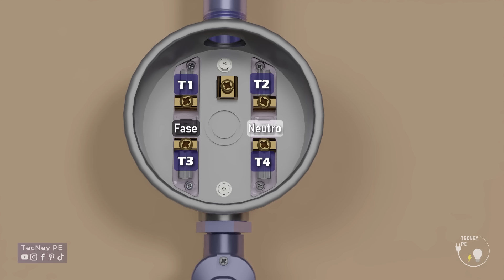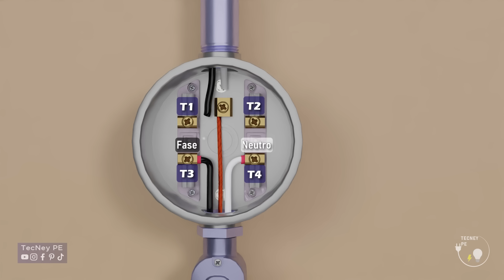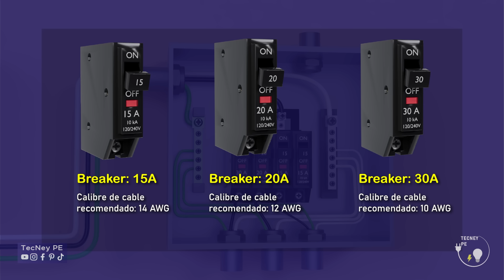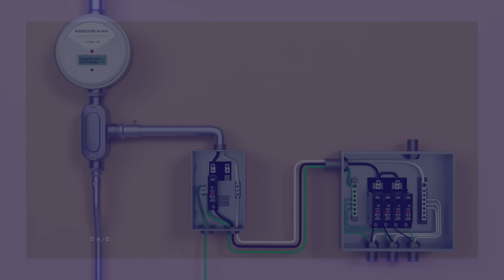Como Instalar Medidor Monofásico y Centro de Carga / Mufa CFE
¿Necesitas instalar un medidor monofásico de 120V y asegurarte de que cumpla con los requisitos de la Comisión Federal de Electricidad?
En este video, te explicaré paso a paso cómo realizar una instalación correcta y segura. No solo abordaré cada paso del proceso, sino que también te enseñaré a cablear los centros de carga de manera segura y eficiente. Si alguna vez has sentido curiosidad sobre cómo gestionar tu instalación eléctrica de forma profesional y aprobada, ¡este es el video perfecto para ti! Prepárate para descubrir los secretos detrás de una instalación exitosa y asegurarte de que todo funcione a la perfección desde el principio.

Animación creada con:
- AutoCAD
- Adobe Illustrator